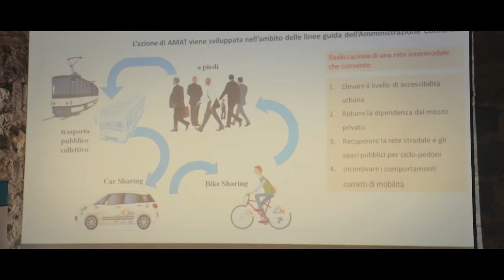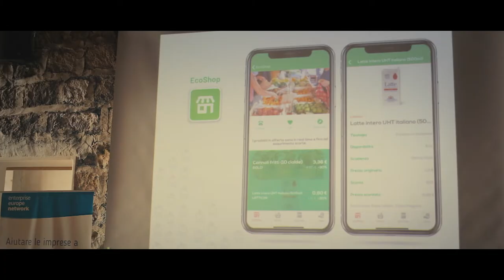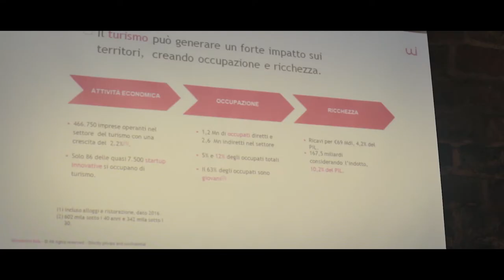EU-GIVE demo day sulla Sharing Economy in Sicilia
Grazie ad EU-GIVE progetto pilota finanziato dall’Unione Europea sul tema e sui principi della sharing economy. 12 iniziative nate in Sicilia, che hanno creato il loro modello di business business sulla base di questi principi, si sono raccontate e confrontate con il pubblico e con 3 esperti. Un Demo Day , un’occasione di incontro per raccontare in pochi minuti la propria iniziativa e per confrontarsi su nuovi modelli di consumo, su diritti, sulla legislazione e sulle opportunità di finanziamento e di crowdfunding con gli esperti nazionali di economia collaborativa. Il progetto è parte integrante delle attività svolte da ARCA nell'ambito della Enterprise Europe Network, la più grande rete europea a servizio delle imprese.

Videomaker: Gabriele Gismondi
Video realizzato con il contributo finaziario della Comunità Europea